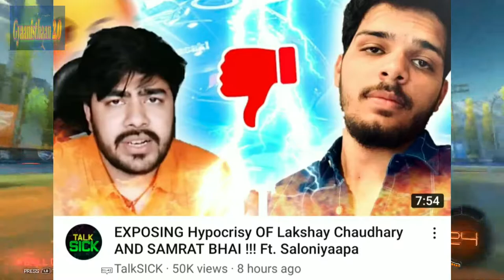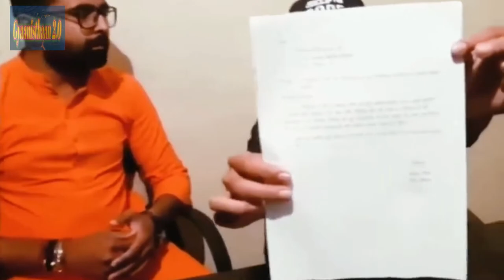Bhai Explains Why @TalkSICK Is Wrong About Him | @TalkSick VS @Samrat Bhai Full Controversy